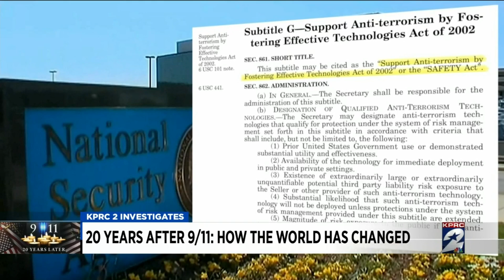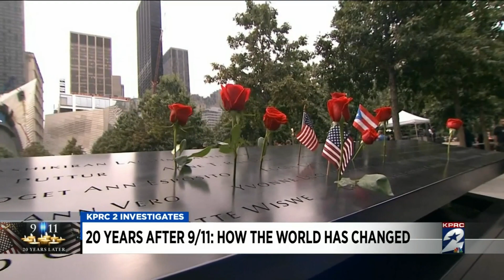20 years after 9/11: How the world has changed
How have we changed since Sept. 11, 2001?